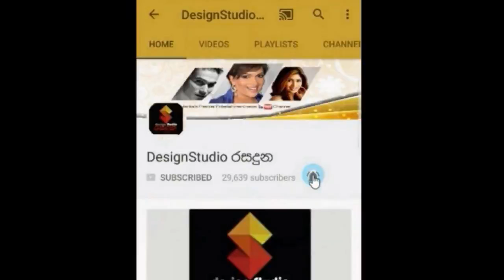ඇමති රෙජිනොල්ඩ් කුරේ ගේ කවුරුත් දැක නැති සුපිරි හැකියාව මෙන්න Reginold kure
ඇමති රෙජිනොල්ඩ් කුරේ ගේ කවුරුත් දැක නැති සුපිරි හැකියාව මෙන්න ගයකයන් පරාදයි Hon.Reginold kure